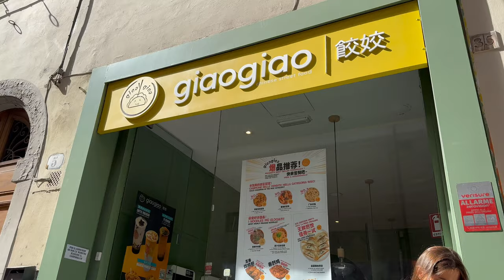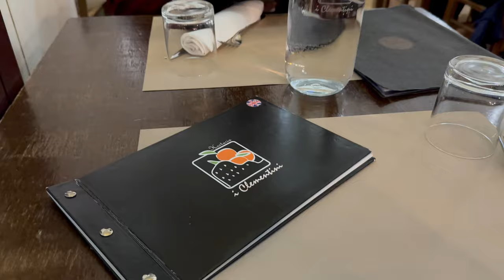Italy Vlog | admiring the cities of Florence & Rome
okay, yes. It's been a month. And I'm still editing vlogs from europe from months ago lol.

My music:
spotify, apple music, etc: Vinlisa

IG & Tik Tok @vinlisamusic